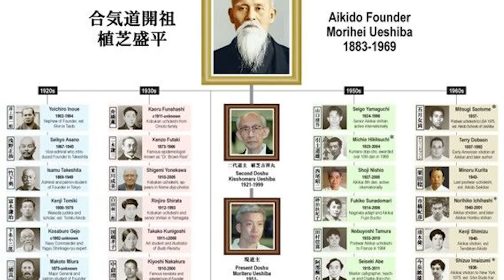[Aikido Special] Starting Aikido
We constantly release new, unique Aikido videos!

Aikido can be hard to begin. There are many factors which can discourage even the most willing student. This video is presenting some main challenges when starting Aikido and gives advice on how to overcome them, and what to keep in mind when practicing.

Let us know if you have some questions or if you would like to see another Aikido advice video!